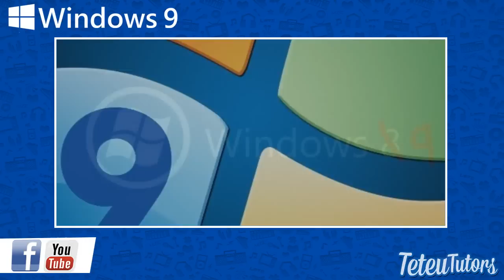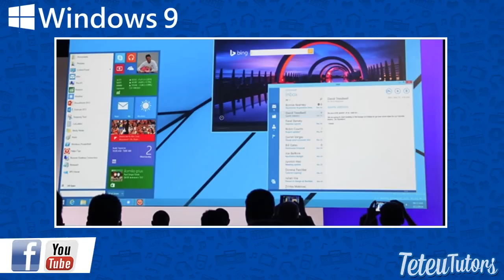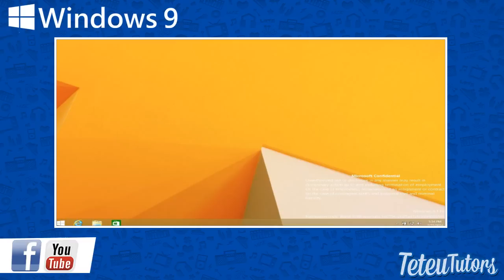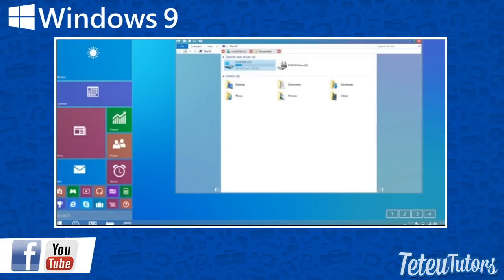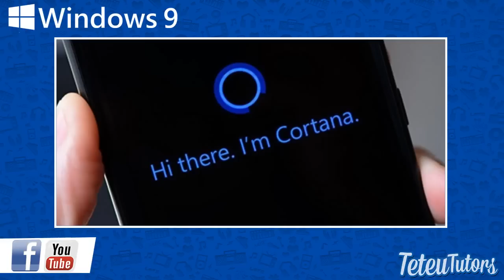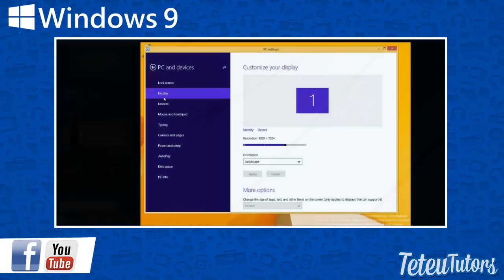Tudo que você precisa saber sobre o Windows 10 - Exclusivo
Confira neste vídeo tudo que você precisa saber sobre o Windows 9, selecionamos várias coisas que podem ter no sistema operacional, e diversas notícias que surgiram na internet sobre o novo sistema da microsoft, o Windows 10. Então Fiquem ligados que novos rumores vêm por aí, e estaremos ligados para trazer as novas atualizações, e tudo referente ao Windows 9, aqui no canal.